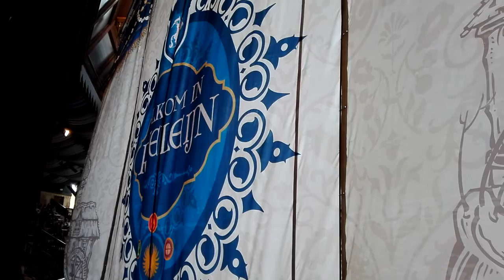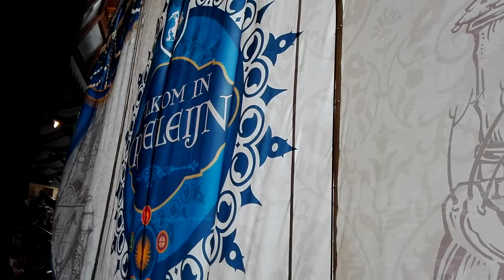Parkshow : Raveleijn 21-05-2016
raveleijn is de parkshow waar raven ruiters zullen zijn ! deze parksow is in samenwerking met paul van loon in 2011 geopend. er komt nog een nieuw boek en een nieuwe parkshow in oktober 2016